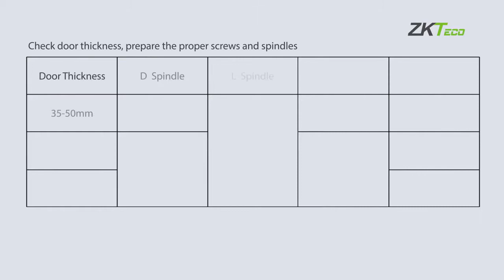TL100 Smart Lock Installation Guide